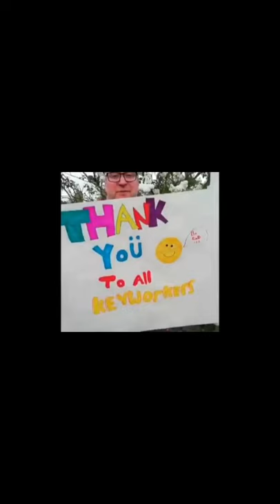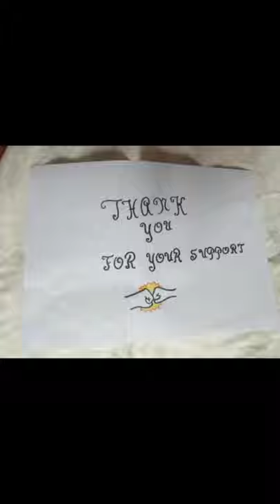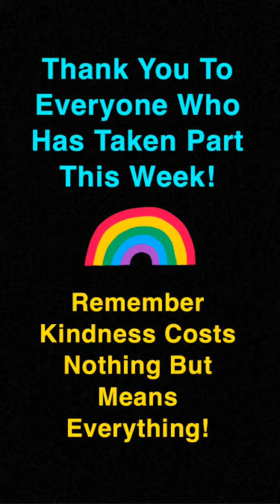Thank you Messages - Day 4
During mental health awareness week, we are sharing some messages of thanks from Staff and Students. It is important to remember that kindness costs nothing, thank you to everyone who has joined in and sent in messages and images this week! From Miss Sykes